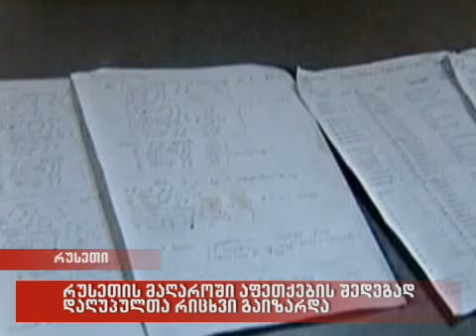11/05/2010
რუსეთის მაღაროში აფეთქების შედეგად დაღუპულთა რიცხვი გაიზარდა